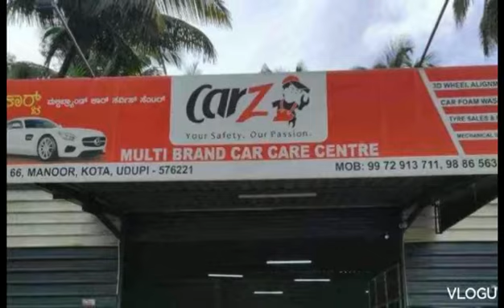carz showroom in kota ,manoor interior design video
Video from سيف